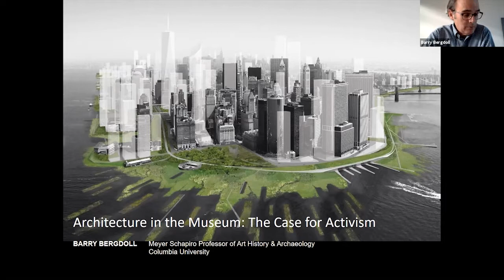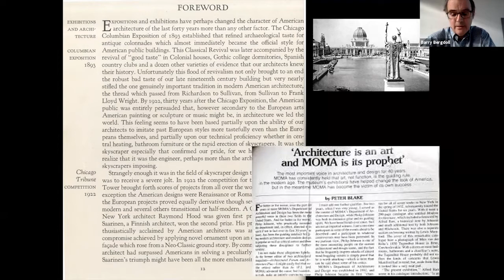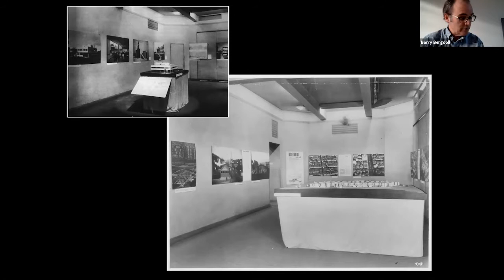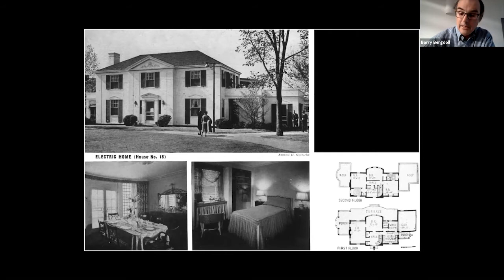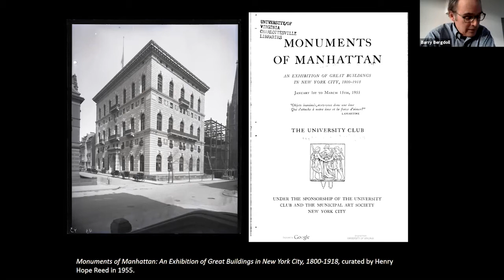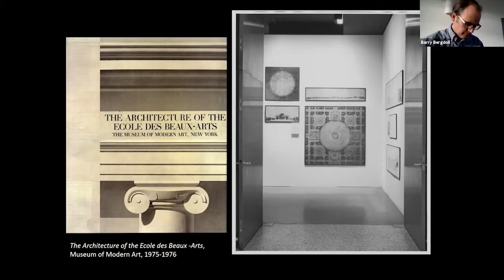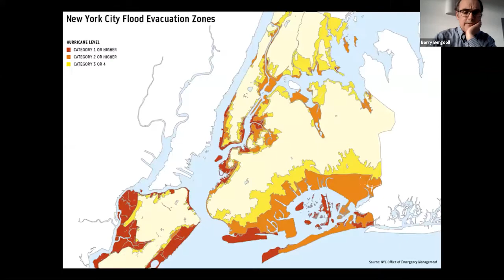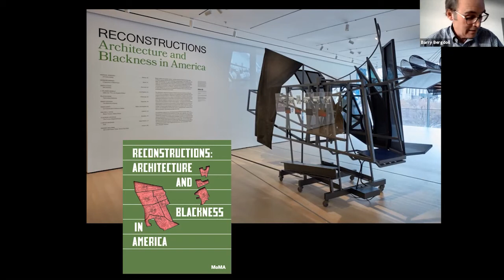CAAA Series: Why Architecture Belongs in the Museum: Barry Bergdoll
Speaker: Barry Bergdoll, Professor of Art History and Archaeology, Columbia University
Moderated by: Patricio del Real, Assistant Professor of History of Art and Architecture, Harvard University

Why Architecture Belongs in the Museum | Activism: Future and Historical. This conversation series is part of Curating Architecture Across the Americas (CAAA), an initiative that brings together institutions, curators, and scholars to discuss the role of architecture exhibitions and collections in the expanding world of curatorial practices and cultural debates. The series is run in parallel with the course Architecture in the “museum” a transnational seminar ran simultaneously by three institutions: Harvard University, Universidad Nacional Autónoma de México, and Pontificia Universidad Católica de Chile, each led by local faculty members.